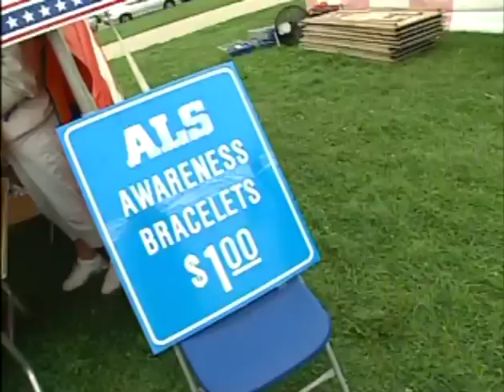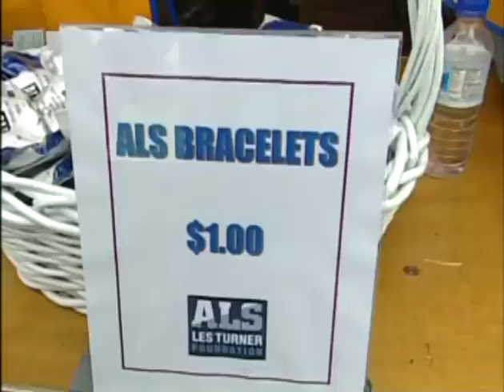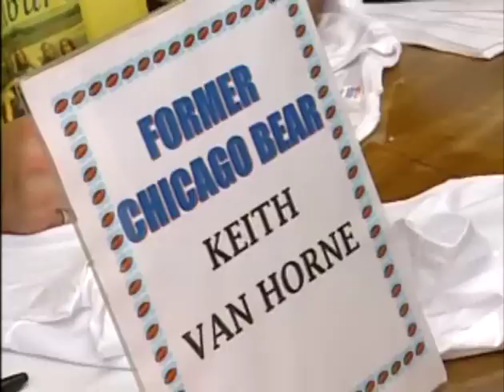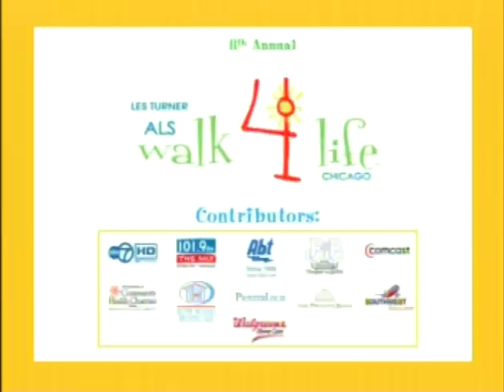2009 ALS Walk for Life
Join the Les Turner ALS Foundation for the 8th Annual ALS Walk for Life taking place Saturday, September 12 at Montrose Harbor in Chicago.  One of the largest ALS gatherings in the world, the Wal4Life has become a symbol of hope, caring and community.  and follow links to the Walk for Life.  Registration is now open and all are invited to register!